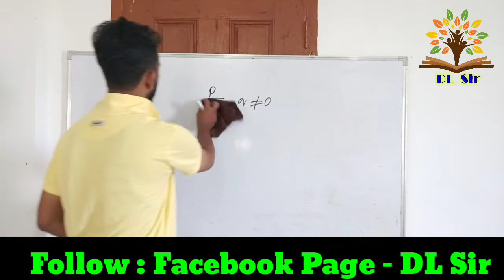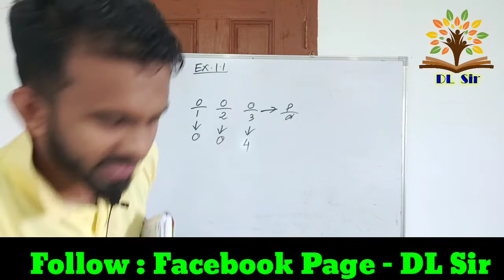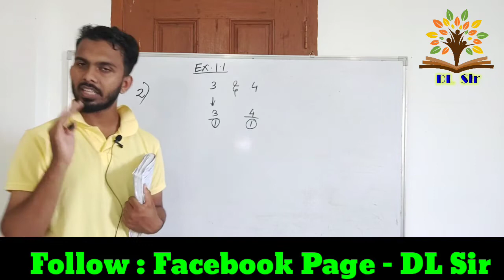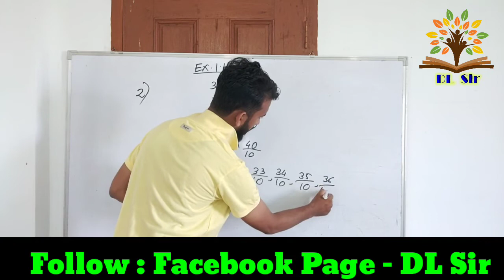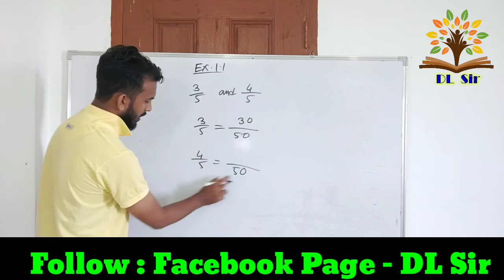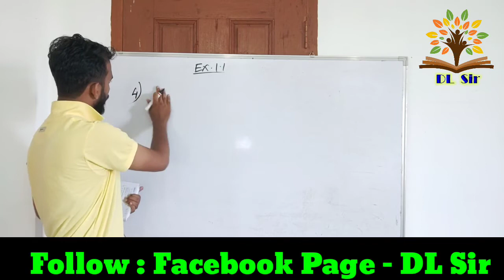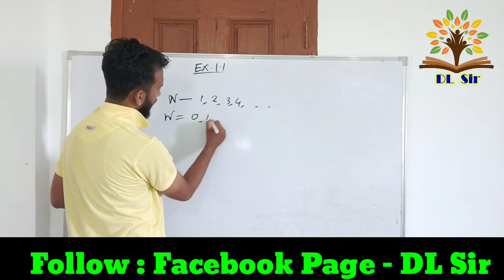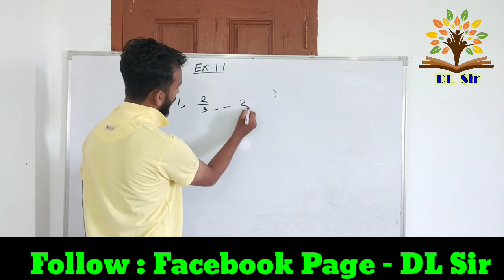Class 9 || NCERT || Mathematics ||Ex : 1.1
NCERT || CLASS 9 || Number System || Ex 1.1|| By DL Sir ||

D L Sir, Number System  , Maths , Mathematics , Class 9 , Class IX, Chapter 9, basic Part of Number System